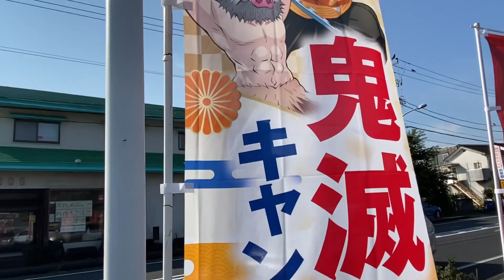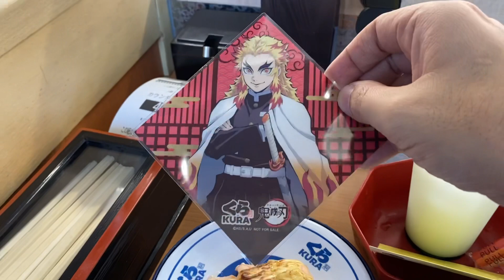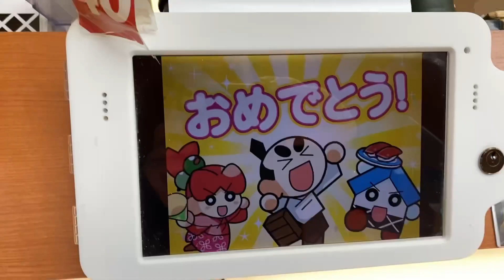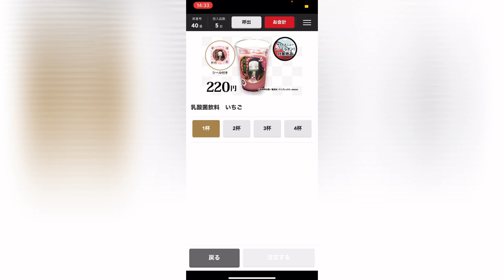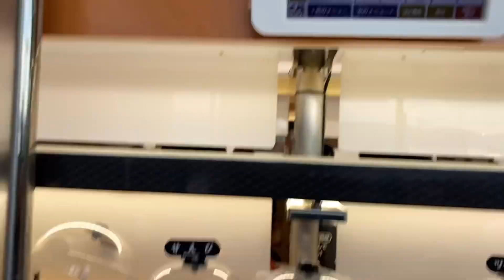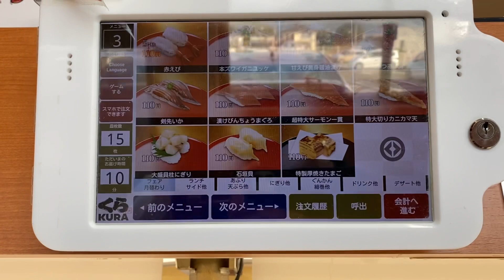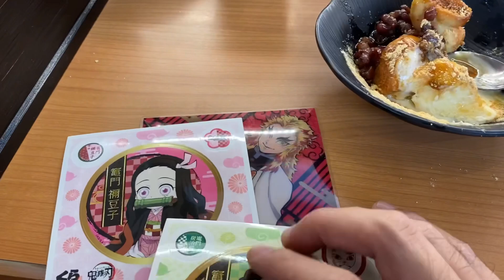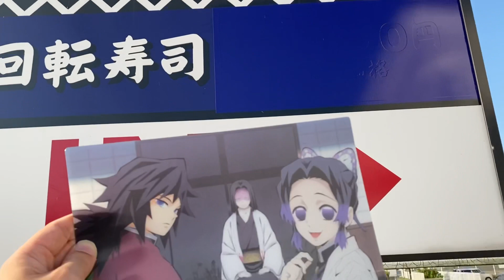またまたコラボ 鬼滅の刃×くら寿司 新キャンペーンスタート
またまた鬼滅の刃とくら寿司のコラボキャンペーンがスタートです！

早すぎない？！って突っ込みたくなるくらいですが、そんなの関係ない！

今回も思いっきり楽しんじゃいましょう😆
今回はコラボメニューも多数登場！！！

プレゼントの設定額も減額されています！
皆さん、くら寿司へ急ぎましょう！！！

鬼滅の刃×くら寿司コラボキャンペーン